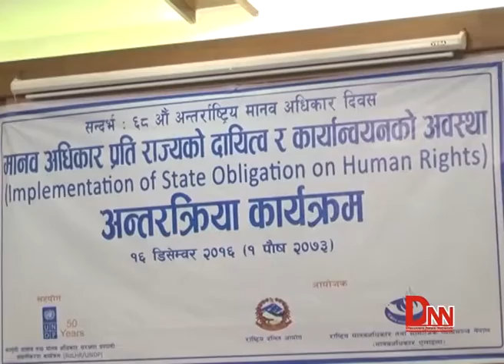संशोधन प्रस्तावमा मुख्य दल विभाजित संशोधन प्रस्तावको औचित्य छैन : ईश्वर पोखरेल